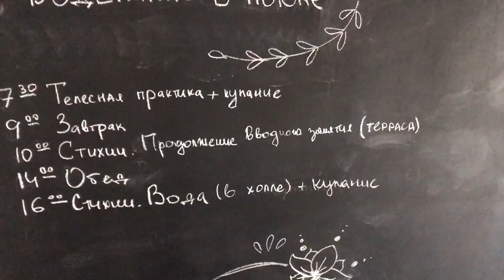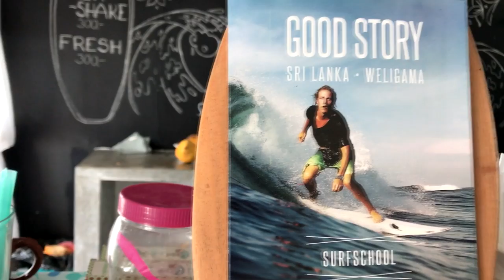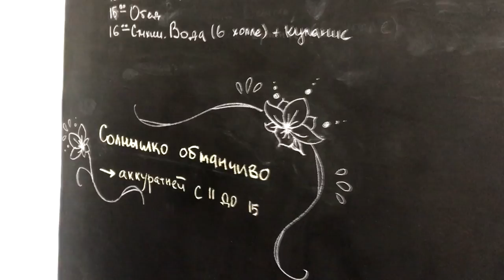VLOG# Шри-Ланка день 3\Рум тур по дому\Стихия воды\День рождения. Запорожская Анна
Всем привет! В этом влоге по запросу желающих делаю рум тур дома Аси
Так же у нас была мощная практика со стихией воды, и нашу группу пригласили на день рождения, где именинник шикарно играл на гитаре и пел.